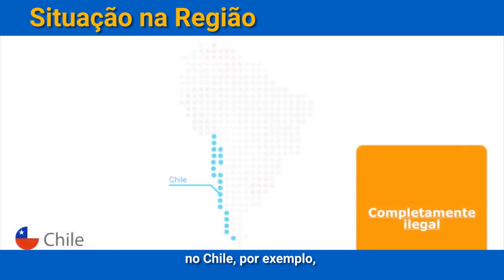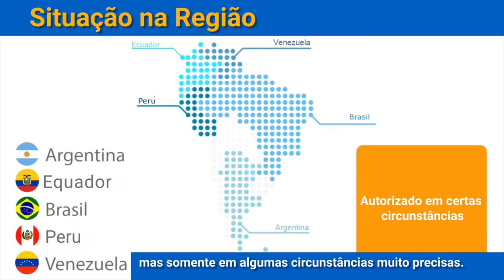Especialistas da ONU analisam situação do aborto na América do Sul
Segundo a Organização Mundial da Saúde (OMS), o aborto inseguro é uma das principais causas mortalidade materna no mundo. Cerca de 20 milhões de mulheres recorrem aos abortos inseguros por ano, o que causa cerca de 47 mil mortes. E a situação não é muito diferente na América do Sul, se tratando de um dos principais problemas de saúde pública da região.

Confira em detalhes neste vídeo especial do escritório de direitos humanos da ONU na região (ACNUDH América do Sul); Mais sobre direitos humanos na região e no mundo e